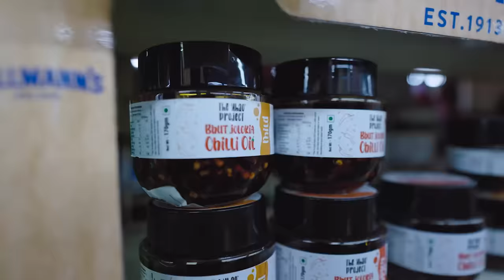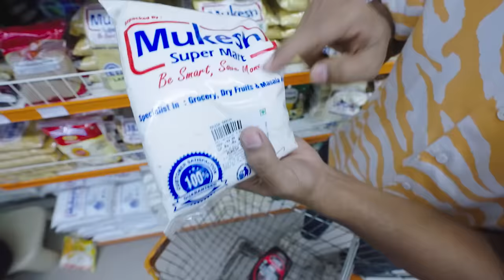A.I. ROBOT VS HUMAN Extreme Cooking Challenge | Hungry Birds